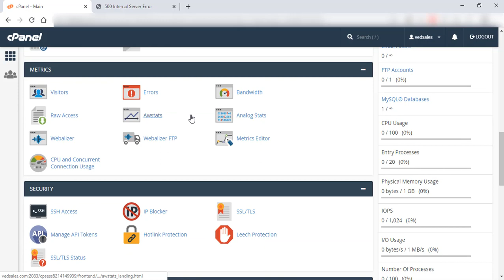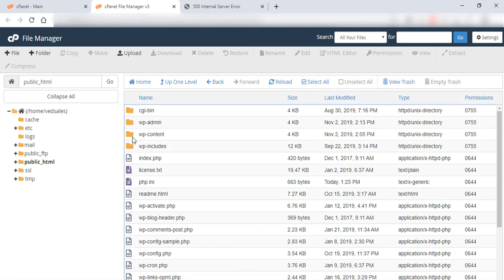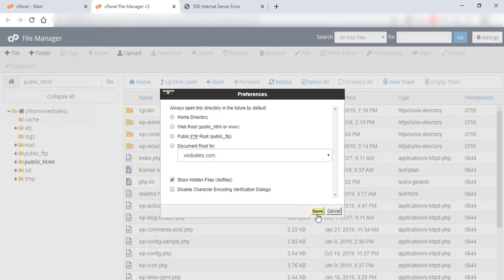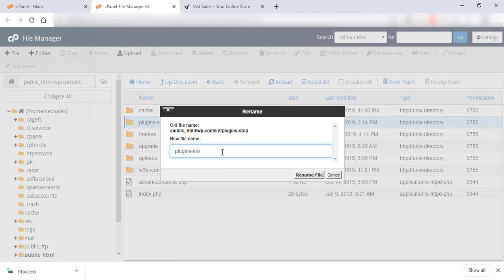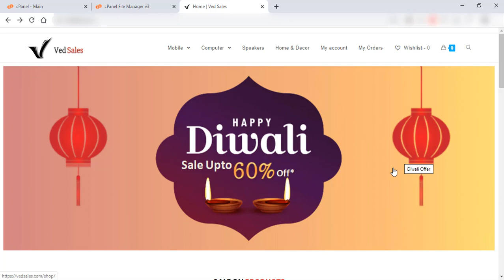how to fix WordPress 500 internal server error in Hindi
This video is about WordpPress 500 Internal server error.

Language - HINDI